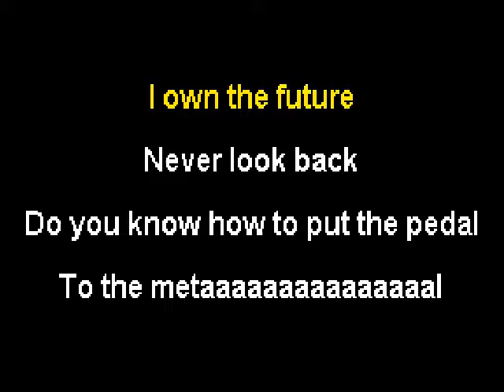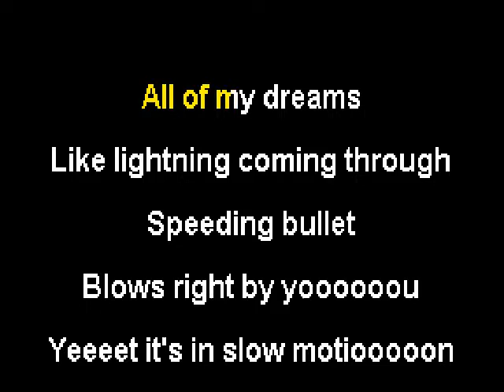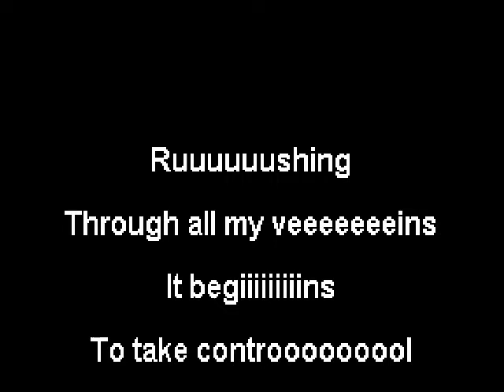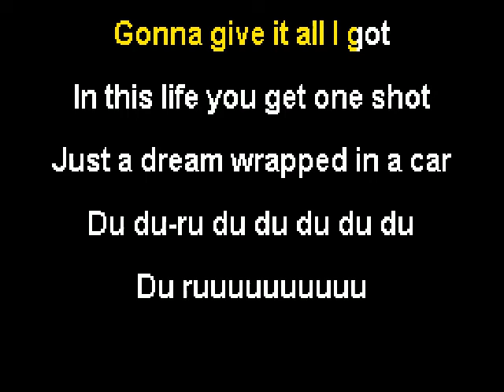Takenobu Mitsuyoshi - Ridge Racer (USA Mix) - Karaoke (Instrumental + Lyrics)